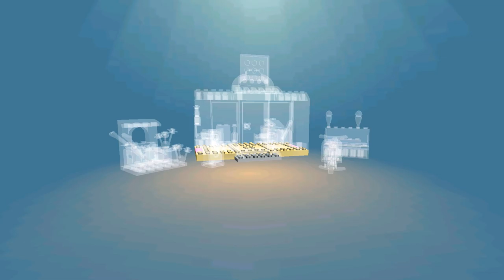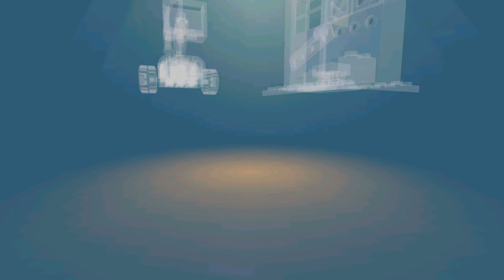LEGO Juniors Create & Cruise Kids Game - Play Driving and Learn Build Super Fun Lego Monster Truck#6